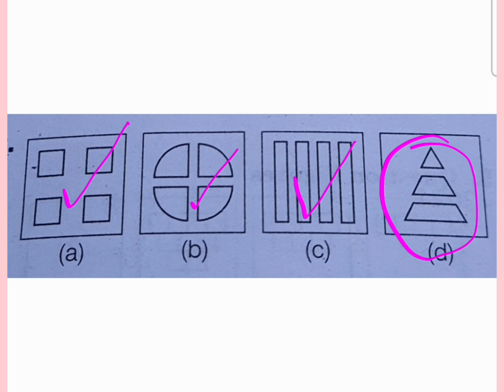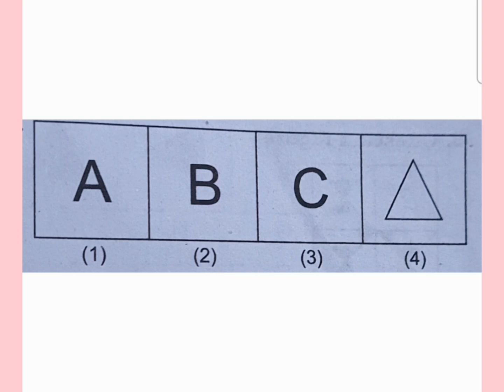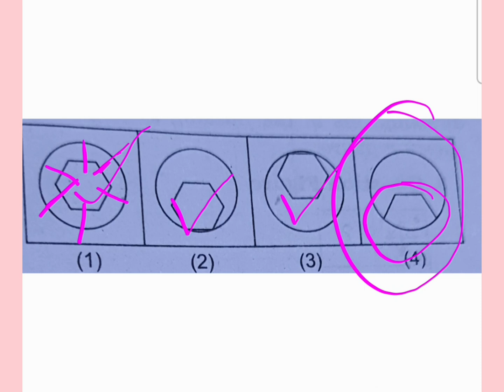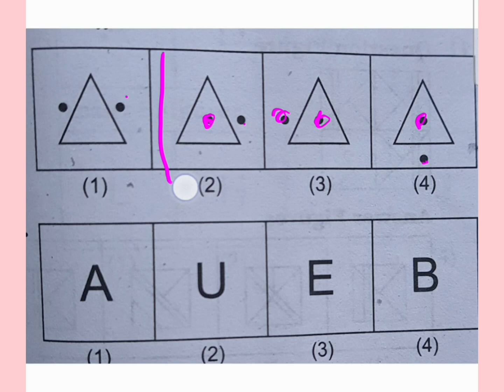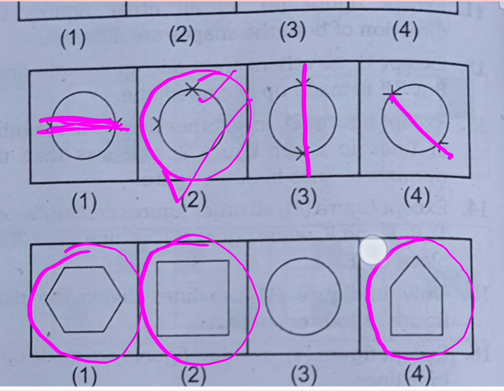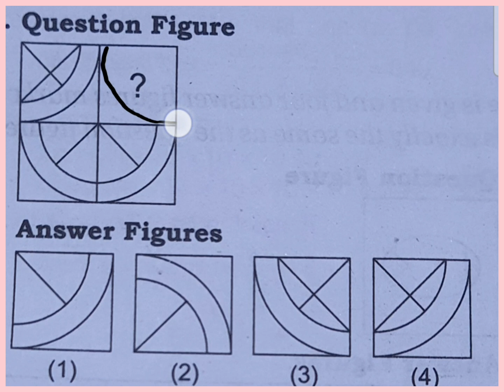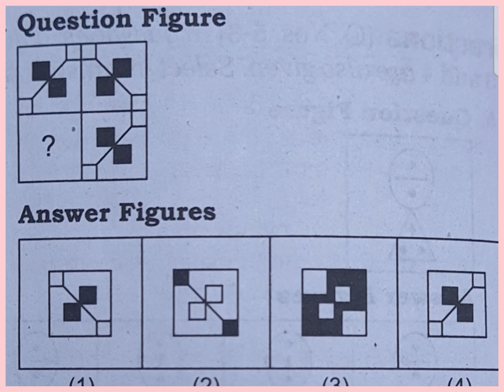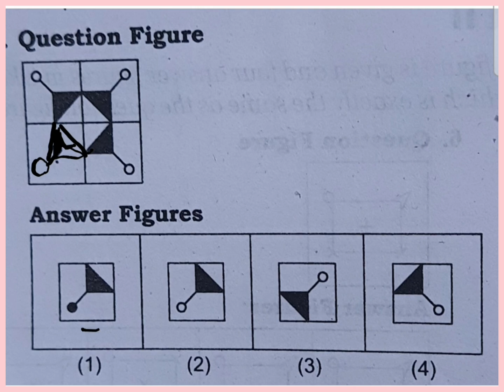Gk |Medhavi Scholarship Mental ability questions part -5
To meet the educational requirements of Medhavi Scholarship Exam 2023, series of videos are in process on Gk for primary school children.
Present video portrayed the mental ability questions with solutions for medhavi exam 2023.